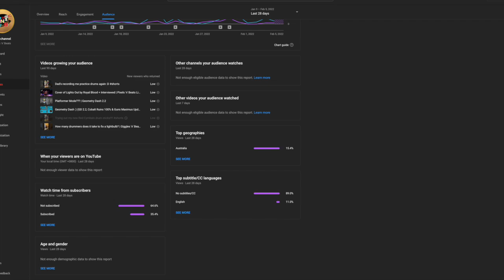Mentored by a Local Legend & I Interview a Local Drum Company!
Part 2 of Perth Drummers Day 2021, where I get mentored by Ian Monroe Duthie and interview Shaun Peters from Conundrum Drums!

Canon EOS Kiss x4 (camera)
Canon EFS 17-85mm (lens)
iPhone 11

0:00 Intro
0:28 Montage
0:52 Mentored by Ian Duthie!
5:26 Interviewing Shawn from Conundrum Drums!
11:46 Outro
11:58 End Screen